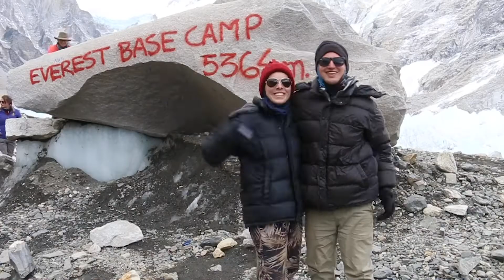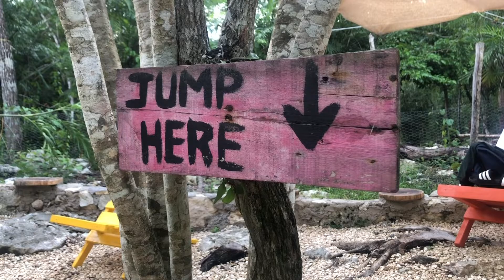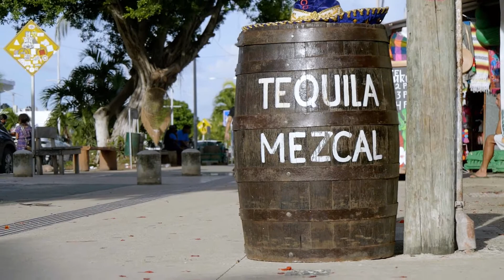CENOTE Calavera in Tulum - Die WASSERHÖHLEN von Yucatan • Mexiko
Viva la Mexiko! Cenoten, Tacos, Churros, Streetart und so viel mehr wartet in der mexikanischen Stadt Tulum auf uns! Wir können es nicht fassen! Wir sind wirklich in Mexiko! 😍
// Tag 712

00:00 Tulum in Mexiko!
00:55 Transport in Tulum
01:49 - Schwimmen in der Cenote Calavera
05:59 - Churros - die beste Süßigkeit Mexikos
08:27 - Wir zeigen euch Tulum
12:20 - Hier gibt es die besten Tacos in Tulum

🎒 WAS HABEN WIR AUF WELTREISE EINGEPACKT?

Unsere Kamera
Superzoom-Objektiv (14-140)

Unsere Drohne (Hammer Aufnahmen!

Details in der Packliste! 😉

☕️ Uns einen Kaffee spendieren?

IBAN: NL23 BUNQ 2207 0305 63
BIC: BUNQNL2A

Ein riesengroßes Dankeschön, an alle die mit uns mitreisen! ❤️

📧 Du hast Fragen, Tipps oder Feedback? Wir freuen uns, wenn Du uns schreibst!

Song: Ehrling - Tease (VLOG MUSIC - No Copyright)

Tape Machines: Got Me Stone Cold
Son Habana: Muevete Mami
Wellness: High & Dry

➕ Zusatz Info